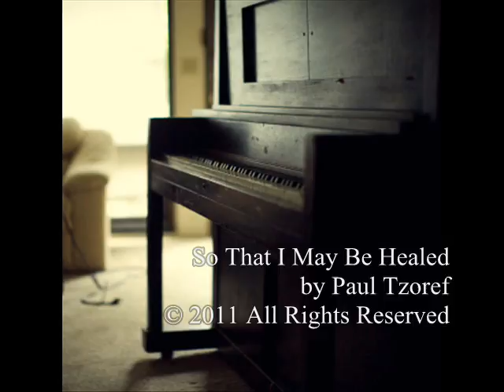So That I May Be Healed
Matthew 14:35-36; Mark 6:54-56; Luke 8:43-48; Matthew 9:20-22; Mark 5:25-34

People from all around
bring their sick to Him.
Carried on their mats they sit
waiting on the ground.

They reach out their hand to you
just to touch your garment.
They reach out with all their faith
so that they may be healed.

Here I sit on the ground
waiting for you to pass by.
I have been unclean, unfit
to be your child.

I reach out my hand to you
I reach out with all my faith

cleansed from my sin
made pure and holy to you

cleansed from with in
I'll reach out my hand to you